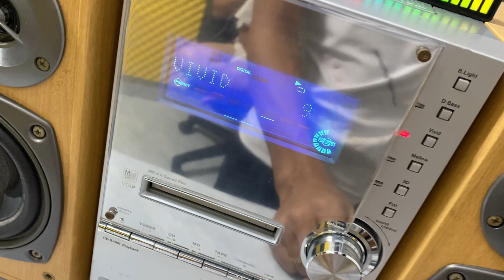Kenwood SL3MD Giá 1.280.000₫. chuyên trị nhạc trữ tình,Có chỉnh EQ&S.bass. Zalo: 0975 575 262